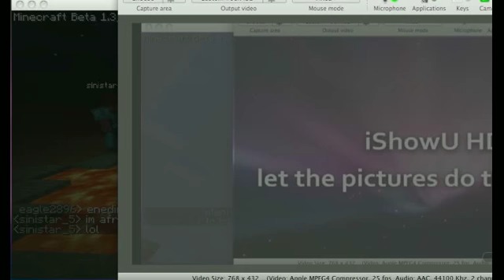Eagle Plays Minecraft: Multiplayer: Episode Eleven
Episode Eleven